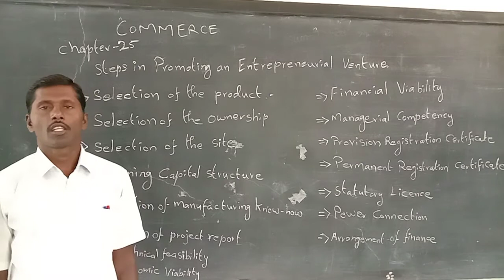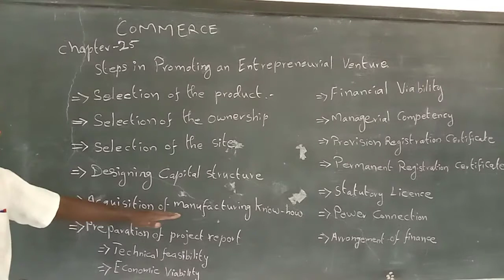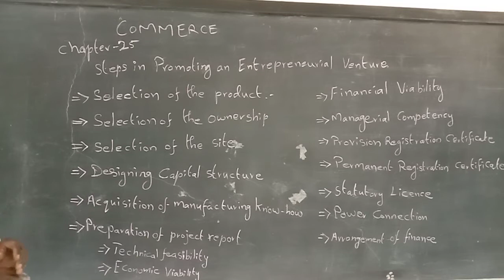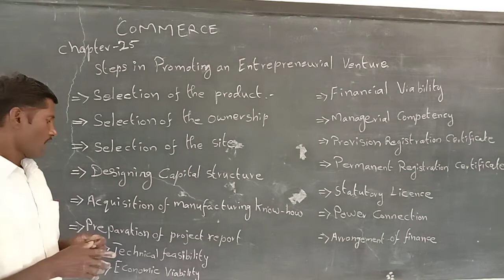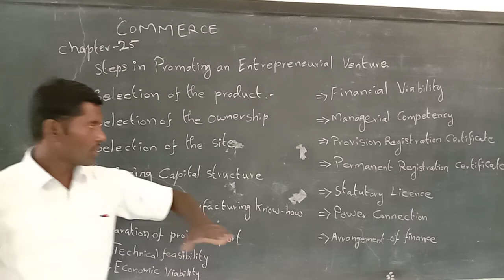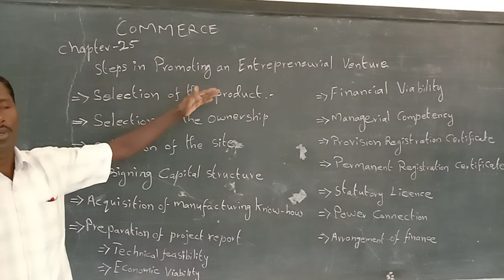XII COMMERCE 17 12 20